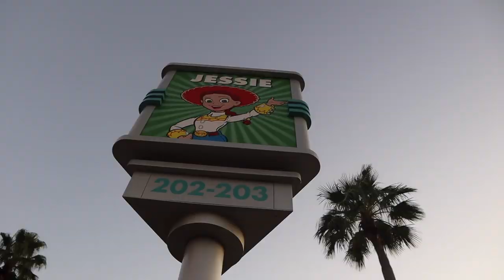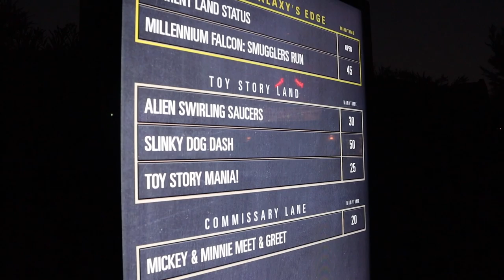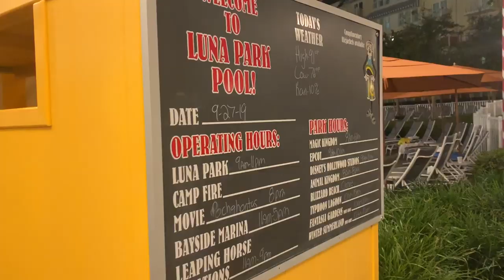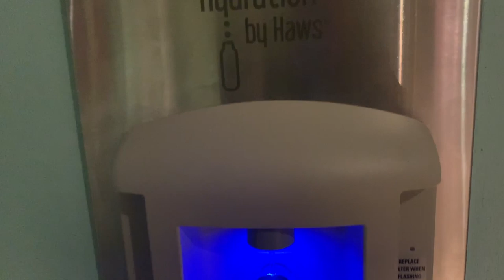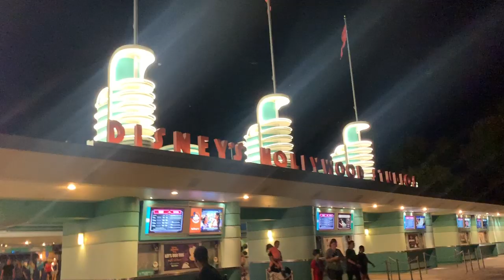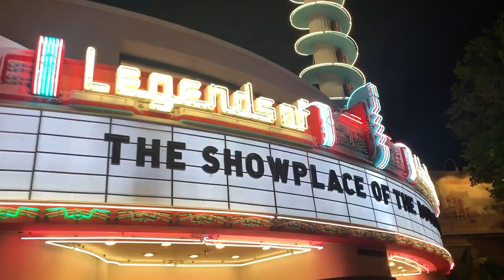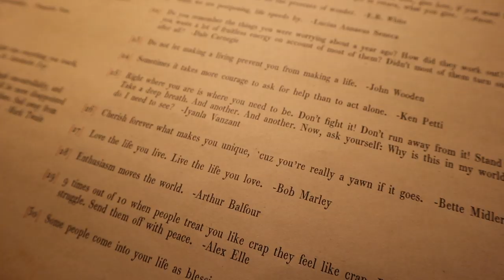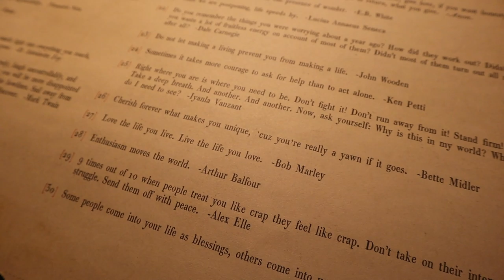Don't Rip Your Pants! | Friends, Food, & Fireworks at Hollywood Studios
We start the vlog as two Debbie downers!!! Traffic has us frustrated on our way to Walt Disney World property tonight. We learned our lesson about Friday travels, that's for sure! Thankfully our spirits turned around quite quickly when reunited with our friends. They absolutely loved their first time at Galaxy's Edge! Then we grab some dinner at Woody's Lunch Box and do some shopping. Peter goes for a run, takes a quick dip in the pool, and returns to the group just in time for Star Wars fireworks! After some toe touches and a quick walk back to the Boardwalk, we hang out in their room. We love all of the time we get to spend with this special family while they're in town!